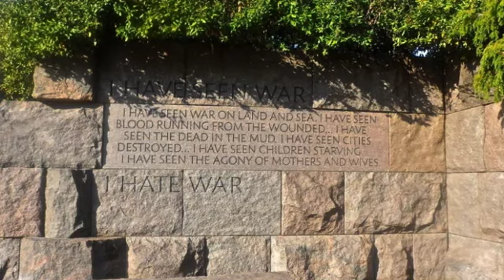The Redundancy of it all!!! SD 480p